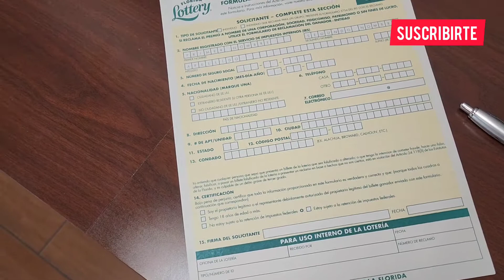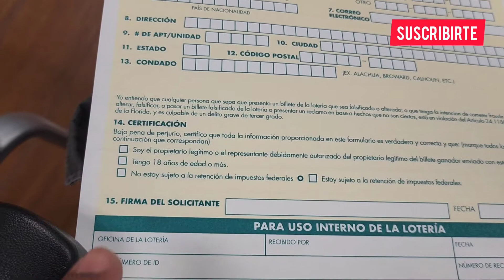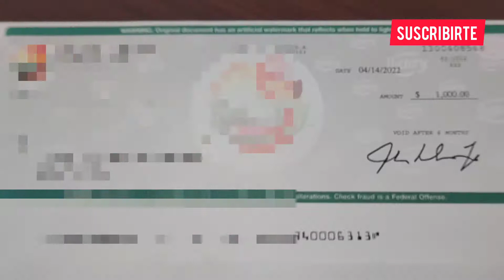SI GANAS 1,000 DOLARES CUANTO TE PAGA LA LOTERIA DE LA FLORIDA TUTORIAL COMPLETO 👉 ➡️ $$